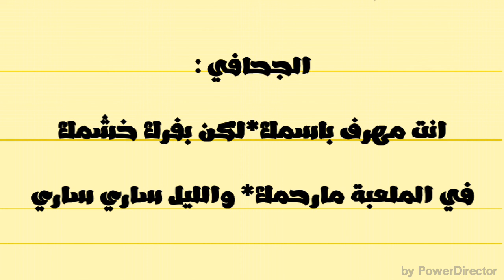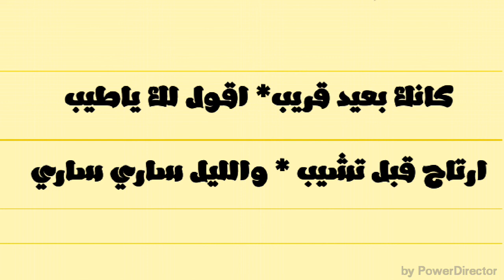تحدي محاورة شعرية بين عماني وسعودي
محاورة شعرية بين تركي الميزاني و عبدالله الجحافي

الشاعر السعودي تركي بن سالم الميزاني والشاعر العماني عبدالله بن حمد الجحافي موال سعودي ولحن رائع جدا

الجحافي:
قم يا ولد ميزاني * بنسري القيفاني
خصمك تراه عماني * والليل ساري ساري

انت عزيز وغالي * ع الرأس قدرك عالي
واهديلك الموالي * والليل ساري ساري

الميزاني:
أبشر تراني والم * بين العرب والعالم
لاجيت تركي سالم* والليل ساري ساري

الليلة يا عبدالله * ألعب وقل ع الله
الدرب قدم ودله * والليل باقي باقي

الجحافي:
قلي وش الي صابك* طول تراه غيابك
انا تراء ما هابك * والليل ساري ساري

هذا المطيري طيره * ما غادر من ديره
يالله عليك الخيره * والليل ساري ساري

الميزاني:
مشغول عبر أشغالي*واليوم جاك الصالي
وانت تراء ورالي * والليل ساري ساري

طيري تعرفه يالي* فيك الحلا ومحلي
اتهج شفت وظلي * والليل ساري ساري

الجحافي:
انت تقول وشكلك* لكن تابع شغلك
ماهمني وش فعلك * والليل ساري ساري

ياصاحبي ياوافي* ماني بمنك اخافي
تعرفني الجحافي * والليل ساري ساري

الميزاني :
ألعب وهات علومك*واحذر تضيع سلومك
الليل شوف انجومك* والليل ساري ساري

الذيب جاكم جاكم*ف النار من رماكم
العج في سماكم* والليل ساري ساري

الجحافي :
انت مهرف باسمك*لكن بفرك خشمك
في الملعبة مارحمك* والليل ساري ساري

كانك بعيد قريب* اقول لك ياطيب
ارتاح قبل تشيب * والليل ساري ساري

موحاش البدو Bedouins

محاورة، موال، تحدي ، قصيد .